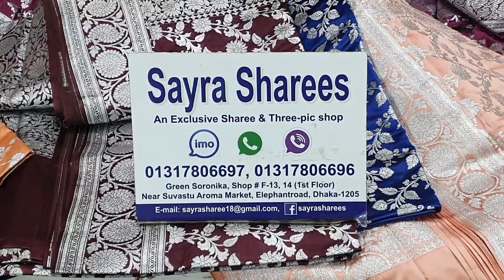একেবারে কম দামে কিনে নিন বেনারসি কাতান শাড়ী কালেকশন দাম মাত্র ৩২০০৳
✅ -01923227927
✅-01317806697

➡️ যোগাযোগের ঠিকানাঃ
➡️ গ্রীন স্বরনীকা শপিং মল